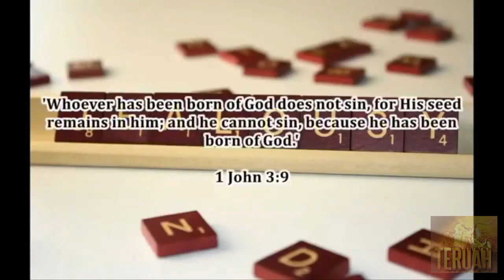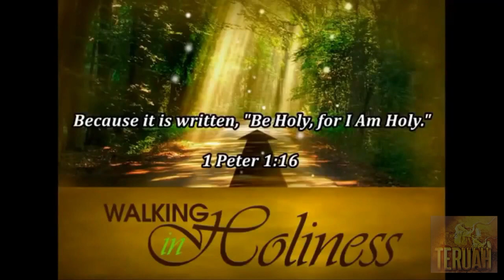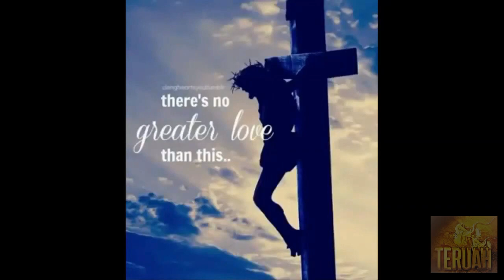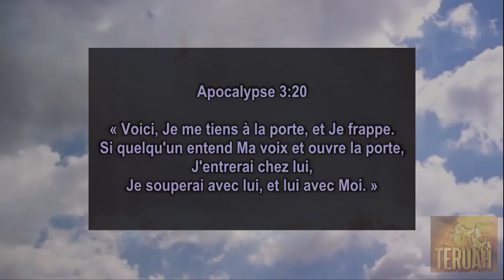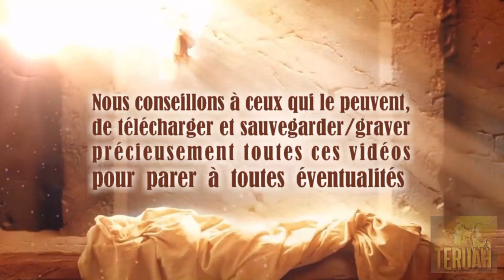Une prière dictée par le Seigneur, pour se préparer à l’Enlèvement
28 janvier 2017 - Parole du Seigneur à Sa messagère et prophète, Gwendolen Rix Song, traduite et lue par Justine.
PARTAGER ces vidéos, c'est déjà LE SERVIR, en partageant SA PAROLE. TEXTE du message